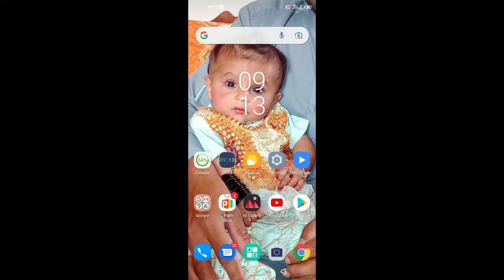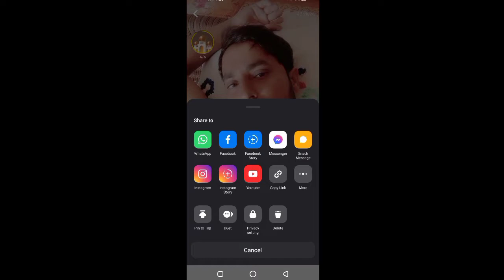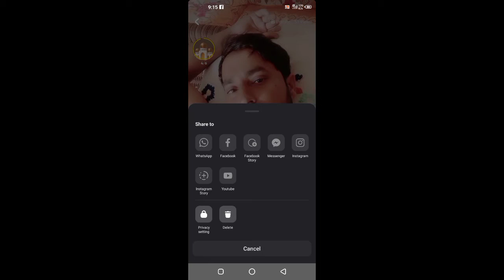How To sanck video private ویڈیو پرائیویٹ کرنے کا طریقہ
How To sanck video private video

 ویڈیو پرائیویٹ کرنے کا طریقہ

haydn private setting